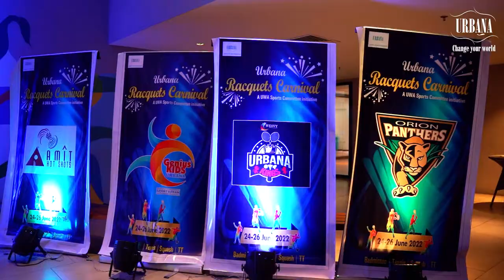Urbana Racquets Carnival 2022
Glimpses from the very exciting and action-packed three-day event URBANA RACQUETS CARNIVAL 2022. 🏸🏓🎾👟